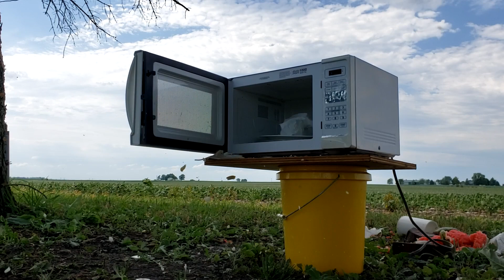Potato Cannon Vs Flat Screen Tv!!!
What a great video right? Definitely deserves some likes! Plz lets us know what else you'd like to see the potato canon go up against in the comments.